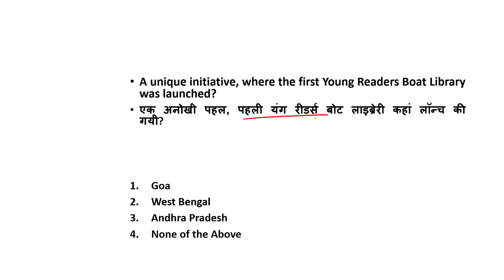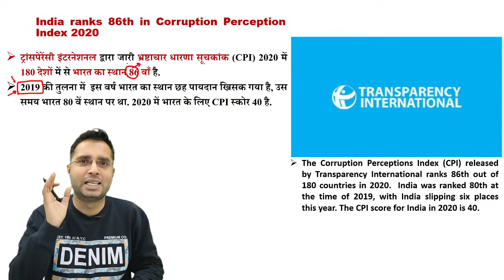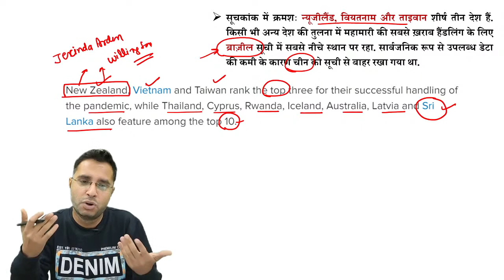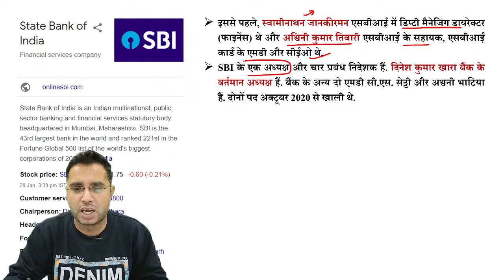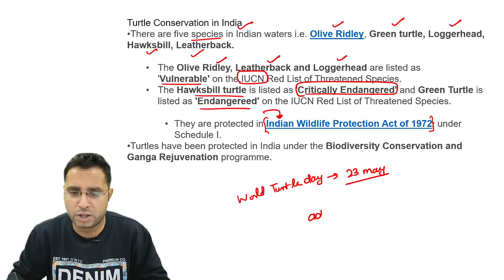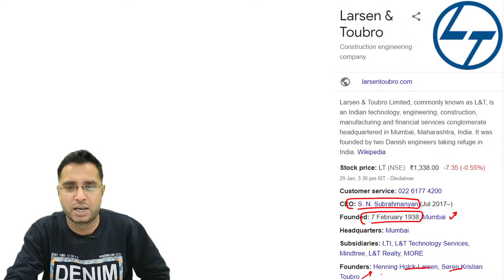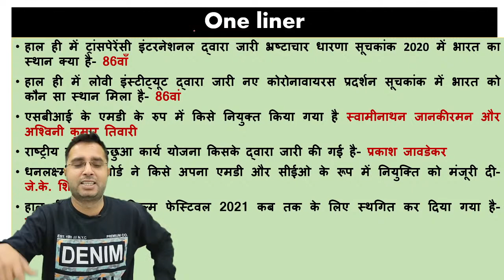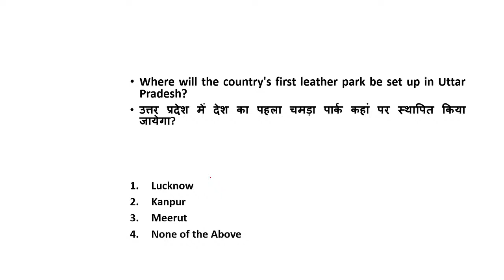30 Jan 2021 | Daily Current Affairs | अब से Live Session | Rahul Mishra Sir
​Enrol Now : महाअभ्यास Mega Practice Batch SSC CHSL CGL 2020.

Last few days left for New CGL Special Batches by RaMo Sir, Srikant Sir and Rahul Sir. Courses starting on 2 Nov'20. Seats filling soon.

New SSC CGL Batches by Rahul Mishra Sir, RaMO Sir and Srikant Sir

Rahul Sir covers reasoning and most relevant current affairs that are important for any student preparing for any Central or State Govt Exams - SSC, Banking, UPSC, Defence and RRB NTPC Group D etc.

📚 PDF of all Classes - @ExamoChannel in Telegram

SPECIAL BATCHES for SSC CGL 2020 (Pre+Mains):
🔹 Maths Special by RAMO Sir (Bi-Lingual)

SPECIAL BATCHES for SSC CGL MAINS (2019):
🔹 Maths Practice Batch by RAMO Sir (Bi-Lingual)

 SPECIAL BATCHES for SSC CPO (2020):
🔹 Maths Practice Batch by ASHISH Sir (Bi-Lingual)

📅 ⏰ = LIVE CLASS SCHEDULE (Mon - Fri) =  ⏰ 📆
5:00 AM - Daily Current Affairs by Rahul Mishra Sir
07:00 AM -Reasoning by Rahul Mishra Sir
08:00 AM - The Hindu Editorial by Srikant Sir
09:00 AM - Maths by Ashish Sir
10:00 AM -  GS by Roopa Ma’am
11:00 AM - English by Pooja Ma’am
5:00 PM - Word Power made Easy by Sonu Tyagi Sir
6:00 PM - English by Sonu Tyagi Sir
07:00 PM - Maths by RAMO Sir
9:00 PM - Reasoning by Rahul Sir